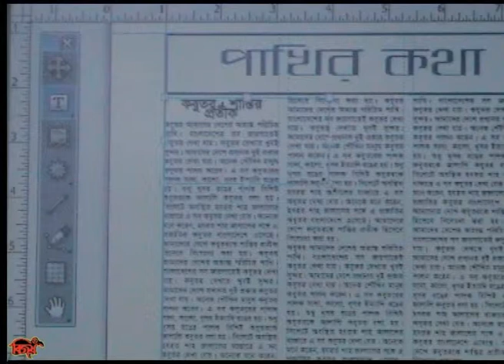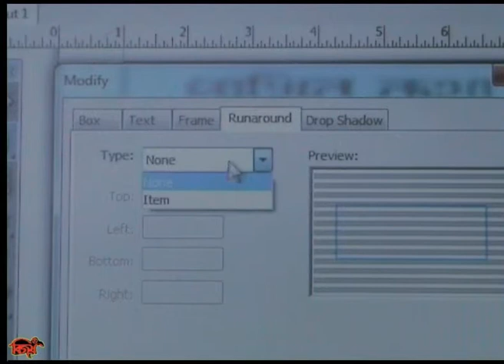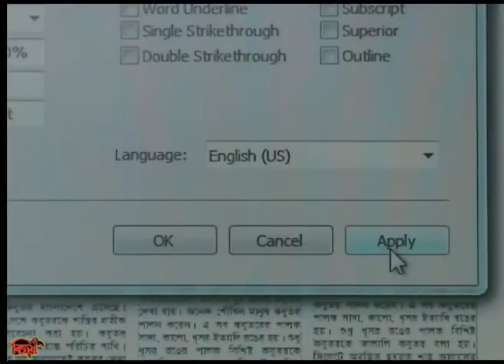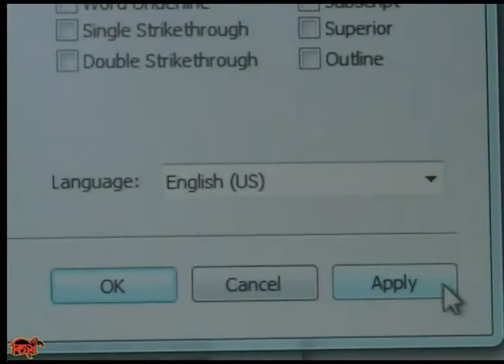প্রধান বা প্রথম শিরোনাম সংযোজন করা